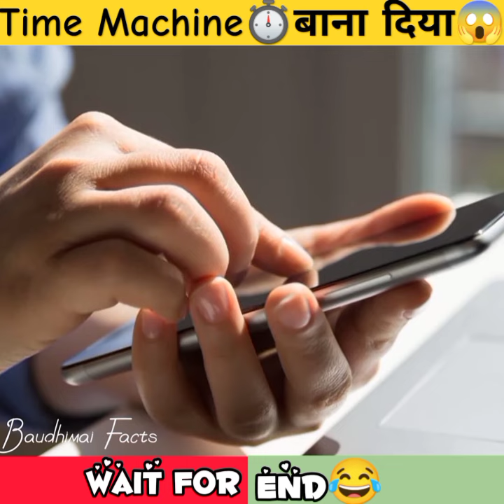Time Machine⏱️बाना दिया😱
~ mini wood toy - woodworking art skill / wood / hand crafts /
amazingshortsलाखों को करा 😵 पत्ता ~ mini wood toy - woodworking art skill / wood / hand crafts /